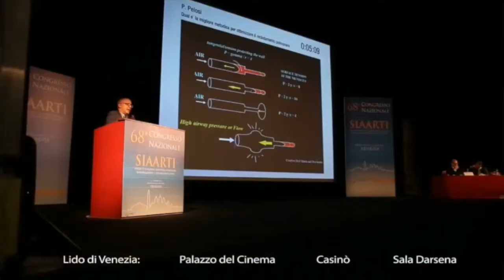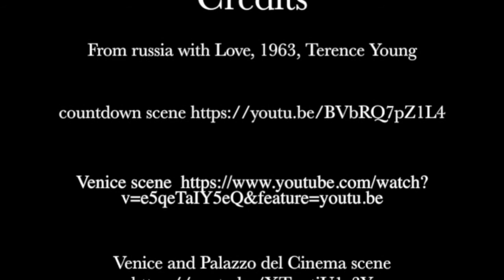Quark Matter 2018 Conference Promo (QM 2018, Venice)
Video edited by D. De Gruttola and T. Virgili